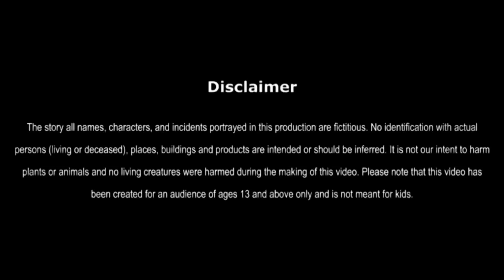परी और जादुई लिपस्टिक | Pari Aur Jadui Lipistik | Hindi stories | Hindi Kahaniya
pranjal reel tv-hindi stories For all the lovers of cartoon animation, we present to you a channel where you can find stories that are both entertaining and educational! Our stories are full of fun and adventure, featuring characters that will capture your heart and make you laugh. Tune in to our channel to get hours of entertainment, while learning something new. We guarantee you will be entertained and educated at the same time! instagram